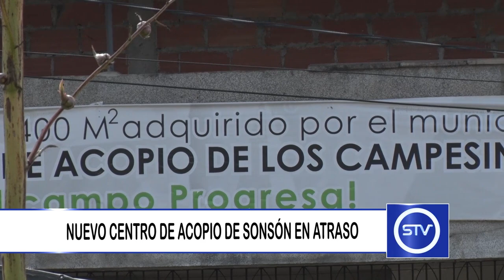NUEVO CENTRO DE ACOPIO DE SONSÓN EN ATRASO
La comunidad sonsoneña manifiesta inconformidad, debido al retraso en las obras de adecuación del nuevo espacio destinado para ser el centro de acopio del municipio.